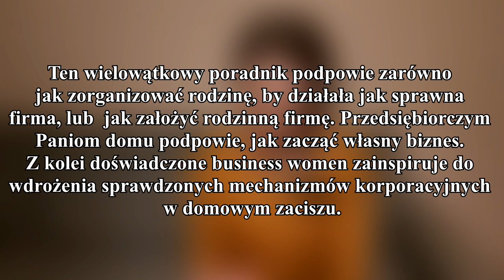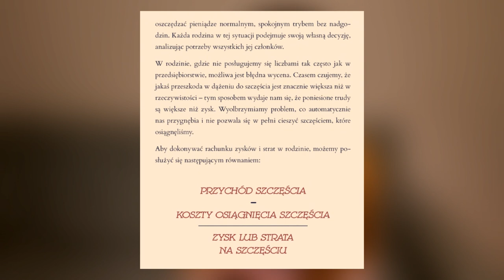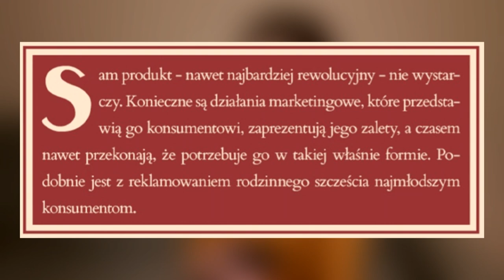CZY RODZINA TO BIZNES?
W dobie materialistycznego liberalizmu nie raz możemy spotkać się dziwaczną praktyką aplikowania mechanizmów ekonomicznych na niemal każdą przestrzeń życia społecznego i prywatnego. Coraz częściej uzależnianie swoich działań od spodziewanych zysków postrzega się jako coś w pełni zgodnego z etyką chrześcijańską. Czy dla nas, katolików, taki sposób myślenia jest możliwy do przyjęcia?

Już samo postrzeganie świata przez pryzmat ekonomii świadczy o poważnym zainfekowaniu sposobu myślenia materialistycznym błędem. Jednak gdy pryzmat ekonomiczny zostaje aplikowany na przestrzenie stanowiące obiektywne sacrum, wówczas problem przybiera znacznie poważniejsze oblicze - stanowi to bowiem swoisty atak wymierzony przeciwko Chrystusowi i Jego nauce. Tak właśnie dzieje się, gdy przestrzenie z rozkazu Bożego uświęcone, jak małżeństwo i rodzina, zostają sprowadzone do poziomu instytucji rządzonych przez prawa rynku, w których nadrzędnym prawem jest poszukiwanie własnego, prywatnego samozadowolenia i zysku w jakiejkolwiek formie.

Kościół od zawsze nauczał, że w małżeństwie i rodzinie należy nade wszystko upatrywać drogi służby Bożej i społecznej - na pożytek zbawienny członków i pożytek doczesny ogółu - umocnionej więzami bezinteresownej i ofiarnej miłości. Postrzeganie małżeństwa i rodziny przez pryzmat jakichkolwiek egoistycznych pobudek i jakichkolwiek świeckich systemów stanowi kontynuację dzieła podjętego przez ideologów socjalistycznych, którzy jako pierwsi wobec ww. świętości przyjęli taką właśnie bezbożną narrację.